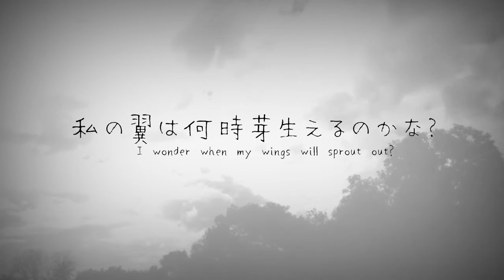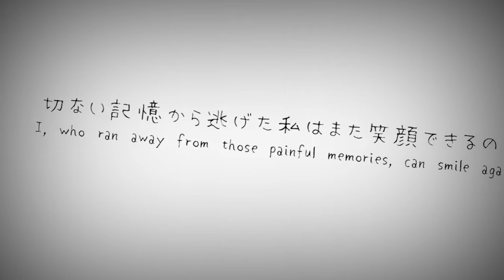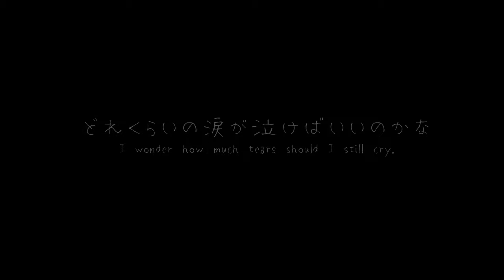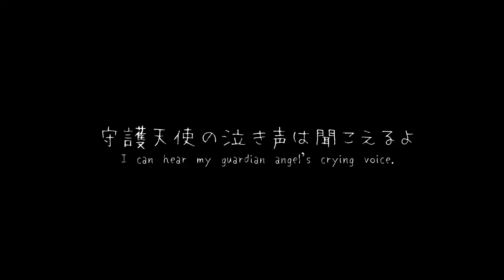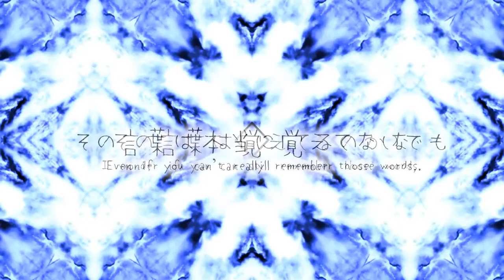Aryuna feat. Miku Hatsune / A Dying Angel's Memory of Farewell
The light in your heart will never fade away.

The tragic loss of her beloved resulted to her taking her own life as well. In her eyes, she believed to be an angel, simply merely releasing herself out of the mortal coil. But in truth, her sanity was wavering away from what was considered "normal."

Camera and special thanks: Matus Danton

Vocaloid: Miku Hatsune

+++ 日本語 + Romaji + English +++

さようなら　またね
Sayōnara mata ne
Good-bye. See you later.

死んだでも　いつも見ているよ
Shinda demo itsumo miteiru yo
Even if I'm dead, I'm always looking at you.

目を閉じた　靴を抜いた
Me o tojita kutsu o nuita
I closed my eyes. I took off my shoes.

屋上から飛び出した私は幸せです
Okujō kara tobidashita watashi wa shiawase desu
I, who jumped from the rooftop, am happy.

天国に来る時は何時かな？
Tengoku ni kuru toki wa itsu kana?
I wonder when I'll go to Heaven?

私の翼は何時芽生えるのかな？
Watashi no tsubasa wa itsu mebaeru no kana?
I wonder when my wings will sprout?

風が私の頭に踊る
Kaze ga watashi no atama ni odoru
The wind dances over my head.

体が少しずつ軽くなる
Karada ga sukoshizutsu karuku naru
My body slowly goes lighter.

切ない記憶から逃げた私はまた笑顔できるの
Setsunai kioku kara nigeta watashi wa mata egao dekiru no
I, who ran away from all the painful memories, can finally smile again.

鳥の歌はもう聞こえないよ
Tori no uta wa mō kikoenai yo
I can no longer hear the songs of the birds.

君の夢の天使になるよ
Kimi no yume no tenshi ni naru yo
I'll become the angel of your dreams.

私を愛してないでも
Watashi o aishitenai demo
Even if you don't love me,

私を覚えてないでも
Watashi o oboetenai demo
Even if you don't remember me,

君の守護天使になる
Kimi no shugo tenshi ni naru
I'll still be your guardian angel.

どれくらいの痛みを我慢するばいい？
Dore kurai no itami o gamansurubaii?
How much pain should I take in?

どれくらいの涙が泣けばいいのかな
Dore kurai no namida ga nakebaiino kana?
I wonder much tears should I cry more.

毎日　毎日　生きていることは辛くって寂しくって死んでいるみたい
Mainichi mainichi ikiteiru koto wa tsurakutte sabishikutte shindeiru mitai
Everyday, everyday, living had become painful and sad, that it's as if I'm dying.

生きているより死ぬことはいいかな？
Ikiteiru yori shinu koto wa ii kana?
I wonder if dying is better than living.

私は今何もなくなりました
Watashi wa ima nanimo nakunarimashita
Now, I am nothing.

私は一人残された
Watashi wa hitori nokosareta
I am left alone.

どうして私は生きているの？
Duōshite watashi wa ikiteiruno?
Why am I even living?

守護天使の泣き声は聞こえるよ
Shugo tenshi no nakigoe wa kikoeru yo
I can hear the cry of my guardian angel.

私のことが覚えてますか？
Watashi no koto ga oboetemasuka?
Do you still remember me?

運命が私を遊んだでも
Unmei ga watashi o asonda demo
Even if fate had play with me,

私は何もなくなりましたでも
Watashi wa nanimo nakunarimashita demo
Even if I had become nothing,

君は偽りの希望をくれた
Kimi wa itsuwari no kibōu o kureta
You gave me a fake hope.

「ずっと君のそばにいるの」
"Zutto kimi no soba ni iru no"
"I'll always be by your side."

その言葉は覚えてるのかな？
Sono kotoba wa oboeteru no kana?
I wonder if you can still remember those words?

その言葉は本当に覚えてないでも
Sono kotoba wa hontō ni oboetenai demo
Even if you really can't remember those words,

君を愛している守護天使になる
Kimi o aishiteiru shugo tenshi ni naru
I'll still be a guardian angel who loves you.